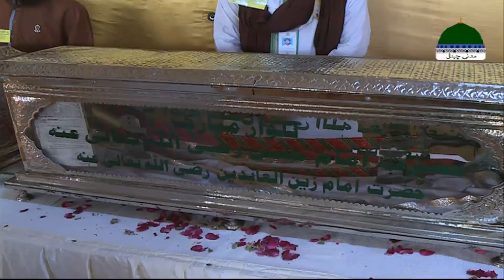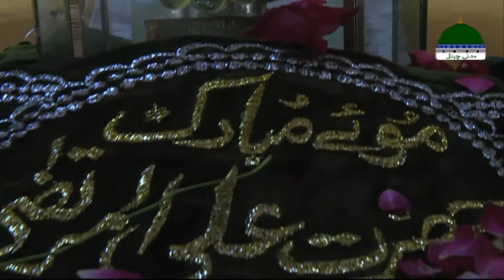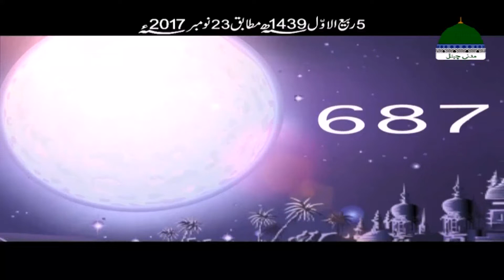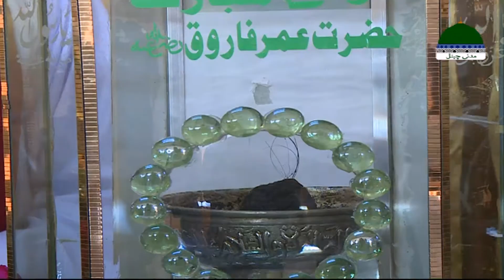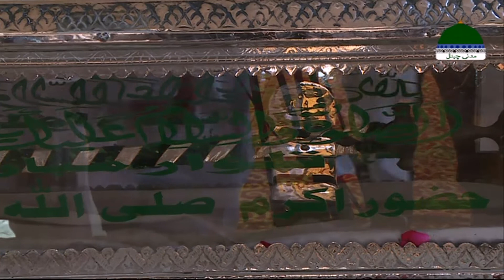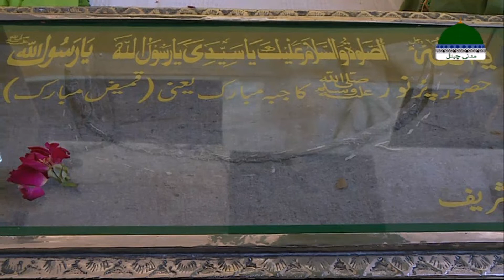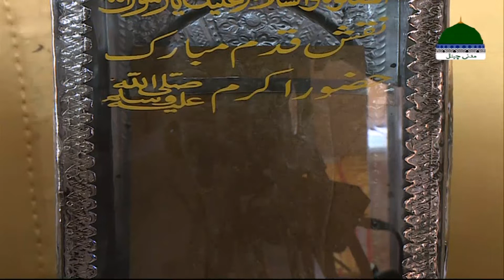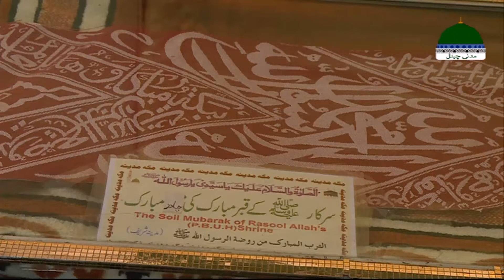Morning Show | Khulay Aankh Ep 1243 | Faizan e Milad | Madani Channel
🎧 Dekhiye khoobsurat subha ka Islami show "Khulay Aankh Sallay Ala Kehte Kehte"
(Awakening with saying Salle Aala - کھلے آنکھ صلِ علیٰ کہتے کہتے)

🎧 Episode 1243 ➜ Topic: "Faizan e Milaad"

🎧 Rozana subha ka aghaz Namaz aur Kalam e Ilahi ki tilawat ke sath

🎧 Hikayat bhe, Islami waqeyat aur qissay bhe, Naat shareef bhe

🎧 Dilchasp aur mufeed maaloomat par mabni aik mukammal morning show

🎧 Aye dekhte hain mubaligh e Dawat e Islami Quran O Hadith ki roshni main hamain kya dilchasp aur mufeed maloomat bata rahe hain

► Playlist for back-to-back video (Khulay Aankh Sallay Ala Kehte Kehte)